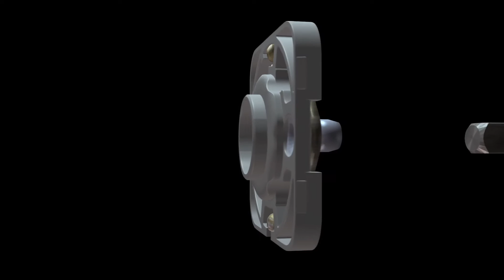Mounting Module for Roses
HOPPE half sets with mounting module for roses: fewer parts – lower cost

With the new HOPPE half sets, you can create a unique design for the inside of entrance doors. Plus you can benefit from our innovative mounting module for roses.

With this module, fitting a half handle set on rose with escutcheon on the inside of entrance doors becomes considerably quicker and easier as it combines several components in a single compact unit. That means fewer component parts and thus fewer installation steps.